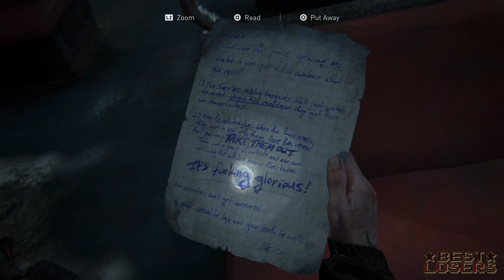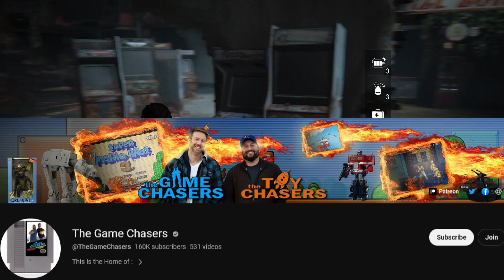Call Your Boat | Best Losers | The Last of Us Part II #29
Glass gets broken, and we chill out at GameWorks! Call the boat, Jim!

Support direct via Tipping!